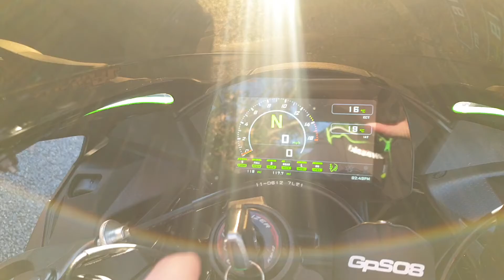Kawasaki Ninja ZX-10R SE Ex-Demo